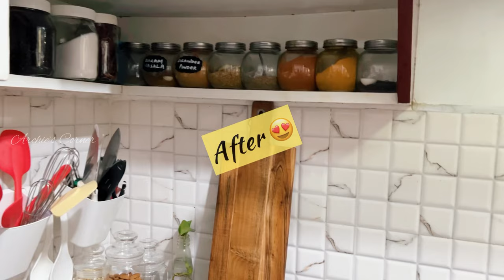Indian Kitchen Pantry Organization | Budget Ideas | Useful Tips & Tricks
Hello friends,
In today's video I have tried to show some budget ideas of Indian pantry organization. Hope you find it useful 💖

►PRODUCT LINKS:
Kent Vacuum cleaner
Glass Jar with Buckle Lid 1.5litres
Ocean Pop Jar Set 750ml
Home Centre Glass Jar 800ml
Small Jar Set For Spices
Haier SBS Refrigerator
Inalsa Stand Mixer
Jinelza Glass Dispenser with Cork Lid
Fruits basket 3 tier
Sink Drainer
360 degree rotating sprinkler
Dishwashing gel caddy
Oil Dispenser
Homecentre Oil Bottle
Tissue holder
Wooden chopping board
Stainless steel drainer with wheels
Induction Cooktop
Philips Airfryer
Borosil OTG
Samsung Microwave Oven

xoxo
Archana